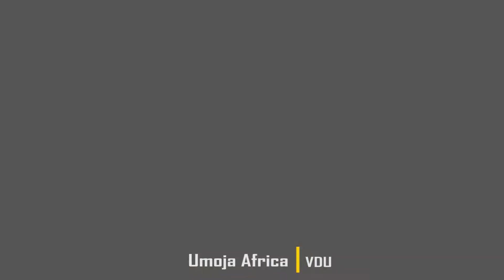UMOJA AFRIKA Dancing TO Boloyi - Raja X Djzato ft VDU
In the way of promoting African dance and music UMOJA AFRIKA chooses to dance to the hit song BOLOYI by RAJA .